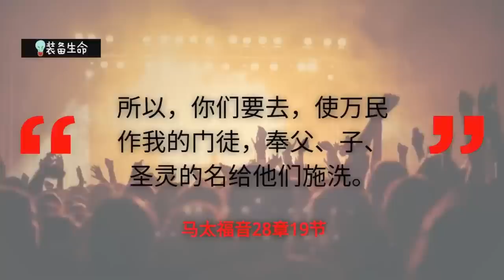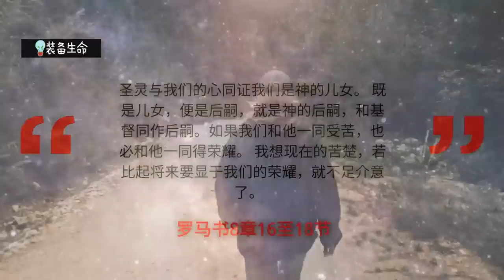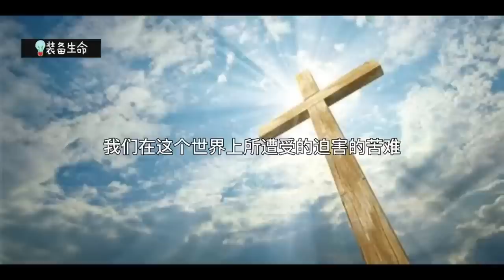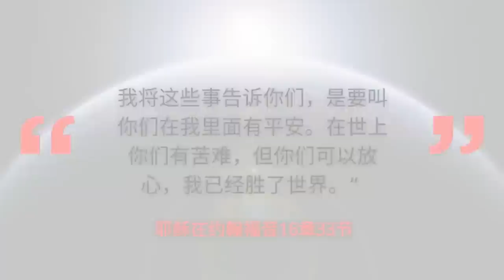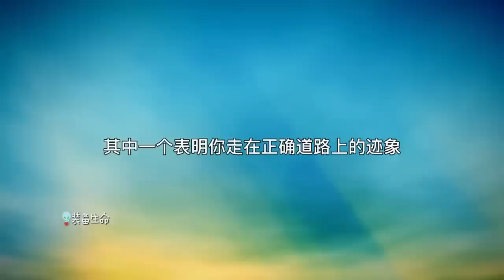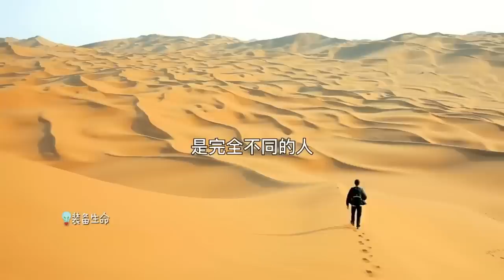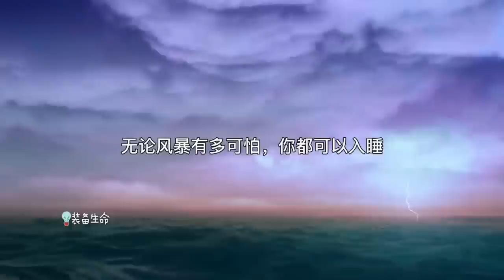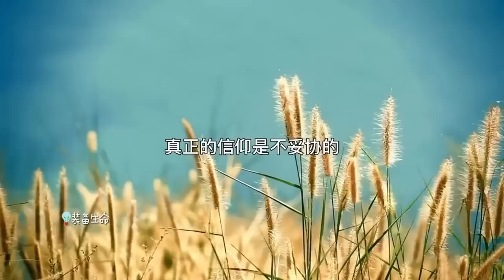生命智慧【你将会受到迫害】凡在基督里敬虔度日的人，都将遭受逼迫 l 装备生命